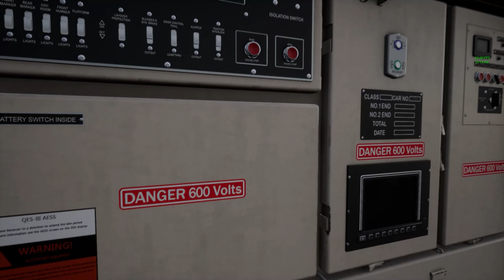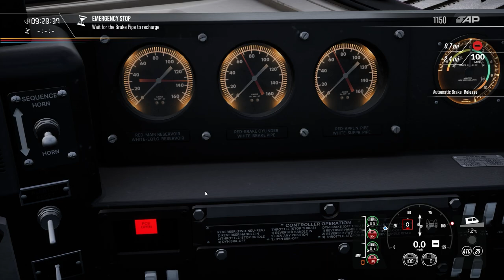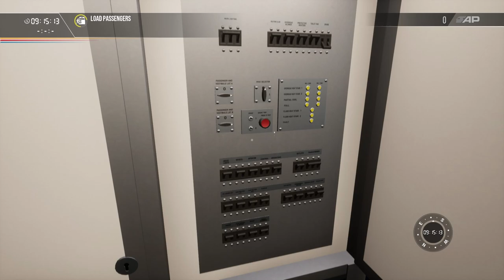MBTA F40PH-3C & CTC-3 Cab Car Introduction : Boston Sprinter : Train Sim World 2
The EMD F40PH is a four-axle 3,000–3,200 hp (2.2–2.4 MW) B-B diesel-electric locomotive built by General Motors Electro-Motive Division in several variants from 1975 to 1992. Intended for use on Amtrak's short-haul passenger routes, it became the backbone of Amtrak's diesel fleet after the failure of the EMD SDP40F. The F40PH also found widespread use on commuter railroads in the United States and with Via Rail in Canada. Additional F40PH variants were manufactured by Morrison-Knudsen and MotivePower between 1988 and 1998, mostly rebuilt from older locomotives

By the end of the 1980s, with EMD wishing to focus on its new 710-powered F59PH (and then its F59PHI successor of 1994), several commuter operators chose instead to have locomotive remanufacturer and builder Motive Power Inc (formerly Morrison Knudsen) both construct new F40PH-2C models and rebuild older standard units with auxiliary engines for HEP (both Cummins and Caterpillar diesels have been employed for HEP power). Among the commuter operators choosing this path was again MBTA, which as early as 1994 began cycling its older F40PHs through rebuilding programs at Bombardier and MPI. Indeed, today MBTA has an active program with MPI to convert its F40PH-2Cs to F40PH-3Cs. This -3 program includes mechanical revitalization and installation of the latest electronic control systems and new wiring and is expected to extend the life of the locomotives for another two decades. The rebuilt F40PH-3 diesels are exceptionally stylish wearing MBTA’s vibrant purple, silver, and black livery with a robust “T” logo on the carbody sides.

Although primarily an aviation and aerospace manufacturer, Germany’s MBB dabbled in rail equipment construction, perhaps most notably via its role with the DB Class 420 EMU and ICE1. In 1986-88, MBB built and delivered to MBTA a group of 33 BTC-3 class coaches (in MBTA terminology, the “B” stands for blind, or not cab-control-equipped) and 34 CTC-3 cab and control equipped cars. Stretching 85-feet in length, the cars accommodated between 88 and 96 passengers (pending restroom arrangement). Ten of the CTC-3 cars were subsequently converted to BTC-3 coaches and over the years, the MBB cars could be found covering both northside duties (services out of Boston North Station) and southside schedules (services from Boston South Station). Joining the cab-equipped CTC-3 on the Boston-Providence route will be the standard BTC-3 coach.

Learn the basics of operating the F40PH-3C  Locomotive & CTC-3 Cab Car.

Loco : EMD F40PH-3C & MBB CTC-3 Cab Car.

Train Sim World 2 : Rush Hour : Boston Sprinter | Boston - Providence.

No Commentry

00:00- EMD F40PH-3C Introduction
18:56- MBB CTC-3 Cab Car Introduction